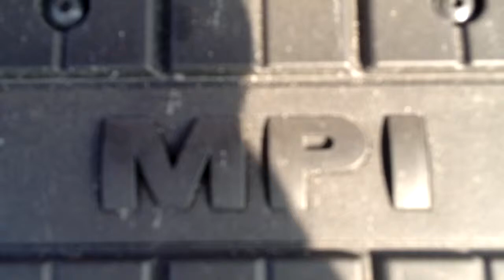SKODA FABIA 1,0 - TEST na AUTO-TURYSTYKA.PL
Piękna SKODA FABIA - obszerna w środku i wygodna, ekonomiczna i atrakcyjnie wyglądająca. PRZECZYTAJ NA; AUTO-TURYSTYKA.PL ;